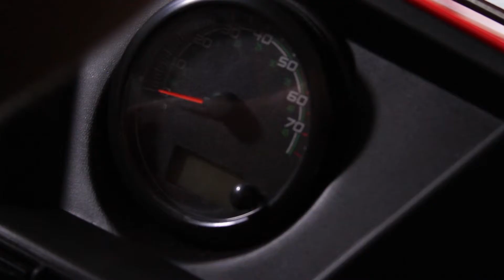2014 Lil Mojave by Pitster Pro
The all new 2014 Lil Mojave by Pitster Pro. If you're looking for a mini UTV, look no further than the Lil Mojave.